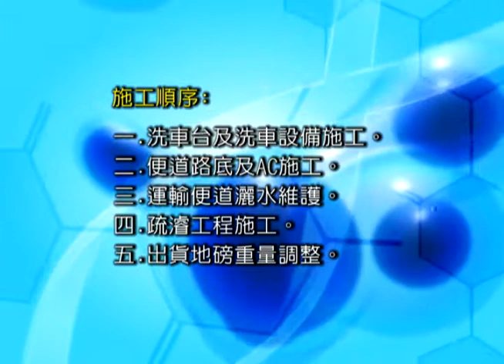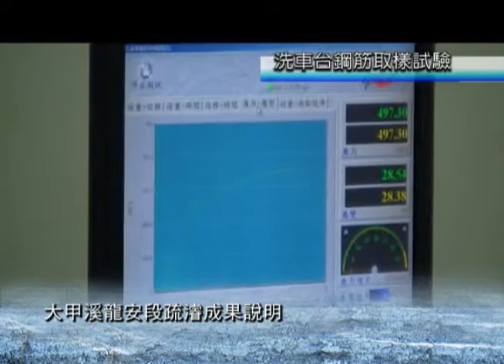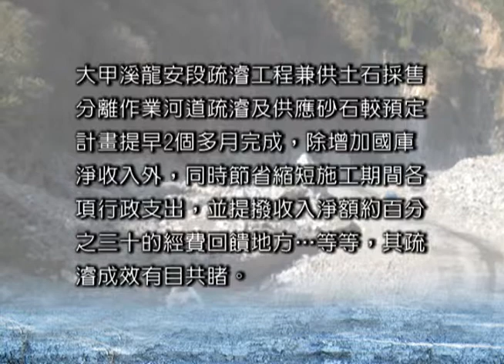菖宏營造大甲溪龍安段疏濬成果影片0331